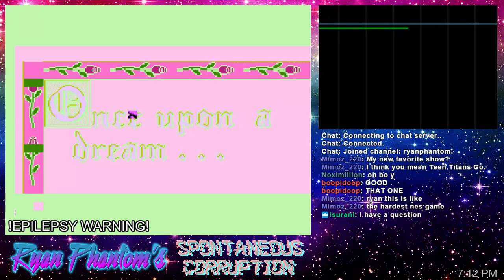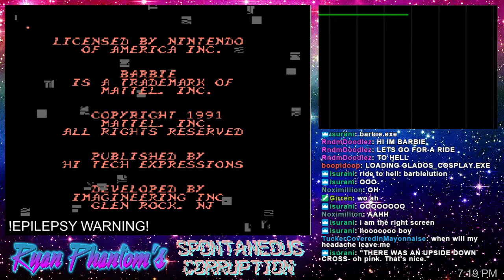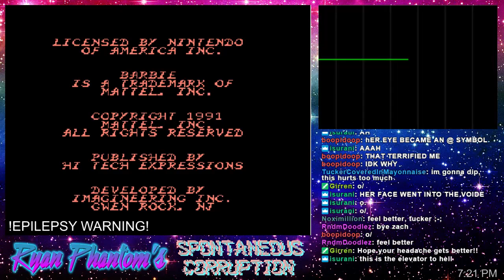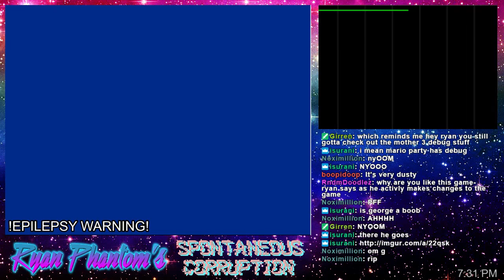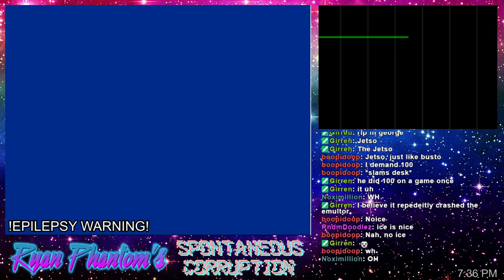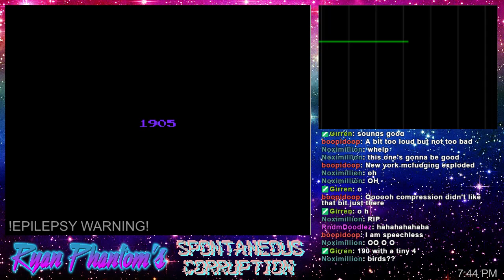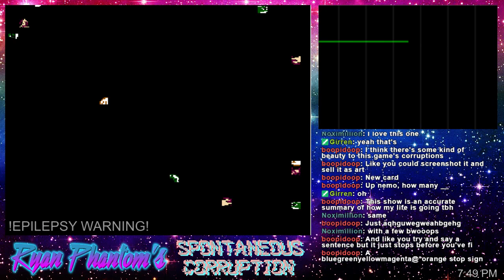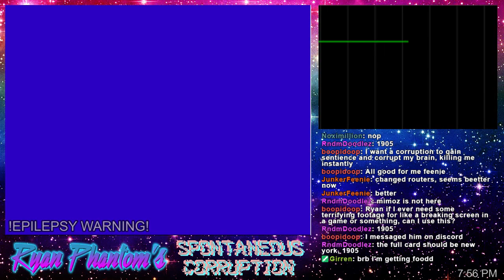Spontaneous Corruption! Episode 3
BARBIE, NO!!!